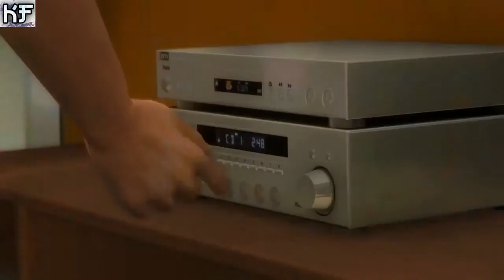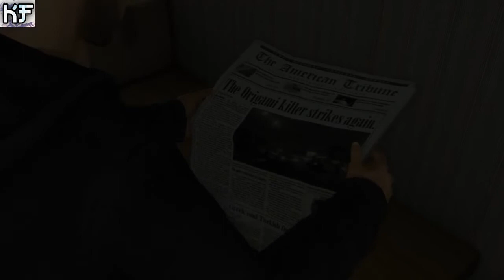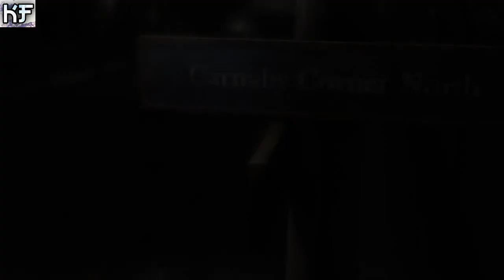Heavy Rain Kazoku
Я впервые прохожу Heavy Rain на PS4
Я в в youtube:
Наши контакты ( есть товары в группе )
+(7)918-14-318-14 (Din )